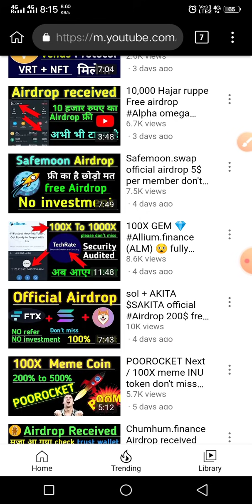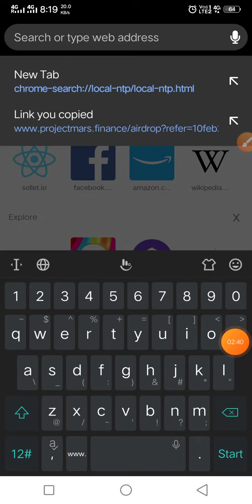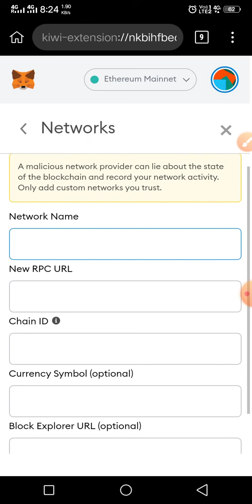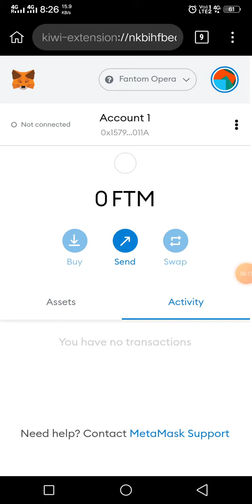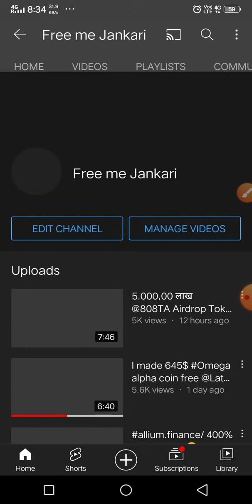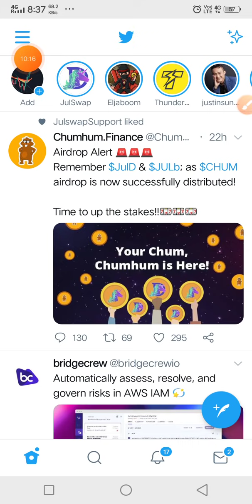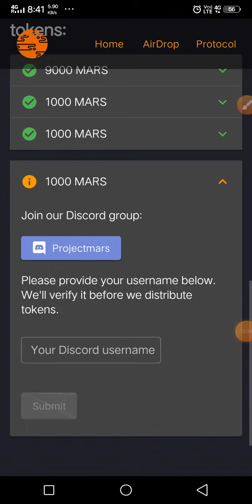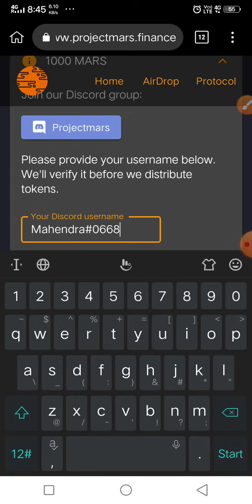Metamask Live claim 12500 Mars token Airdrop Fantom network. new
AD FANTOM NETWORK METAMASK

Custom URL👇🏻

ChainID :- 250

Symbol :-  FTM